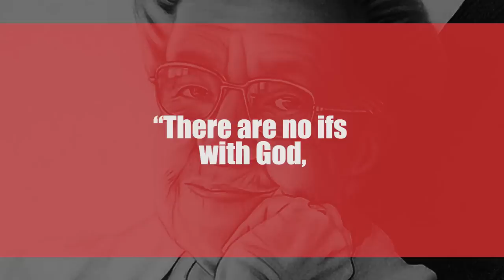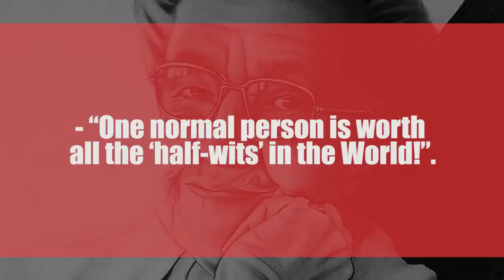Corrie Ten Boom - Saved estimated 800 lives during the Nazi occupation of the Netherlands.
Cornelia ten Boom, known as Corrie, and her close family, managed to save an estimated 800 lives during the Nazi occupation of the Netherlands. During the War, her profound religious faith and belief in God’s plans gave her the bravery and resourcefulness to make it through situations worthy of a spy story. But it was after the war that she achieved her greatest accomplishment - forgiving her former enemies and teaching the world to do the same.